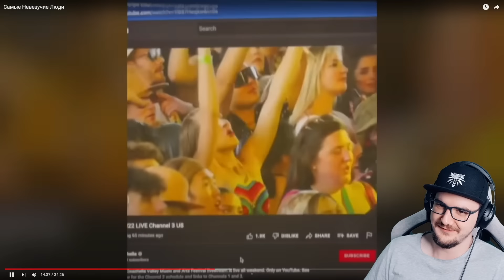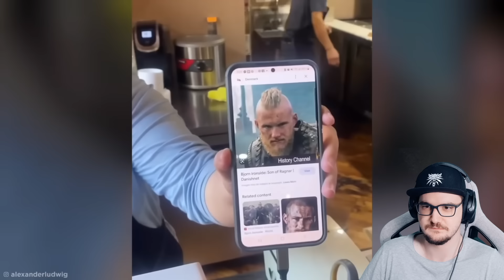Самые Невезучие Люди ► ВТФакт | Реакция